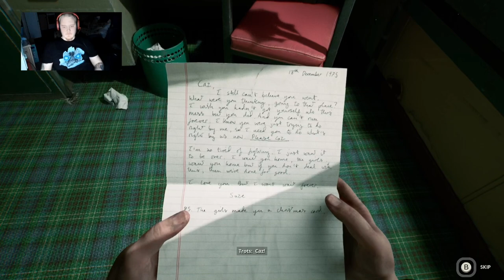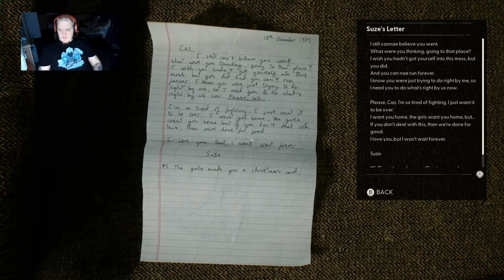This Ocean Horror Game Is Terrifying (Still Wakes The Deep Full Game)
In todays episode we play a game called Still Wakes The Deep out a Scottish man called Caz who ran away to work on an oil rig to escape his problems but he can't outrun his problems forever as he soon finds out as a terrifying parasite is unearthed and is infecting everyone and everything on the oil rig, he must find a way to escape it to get back to his wife and girls but it won't be easy as he will soon find out.
0:00 intro
0:25 video
3:00:45 outro and review
Links to other series you might enjoy: